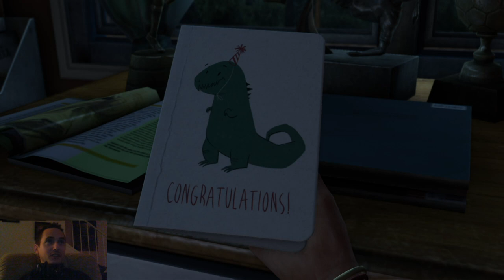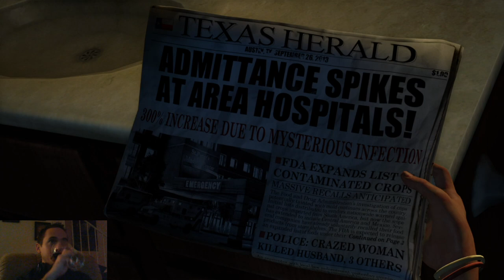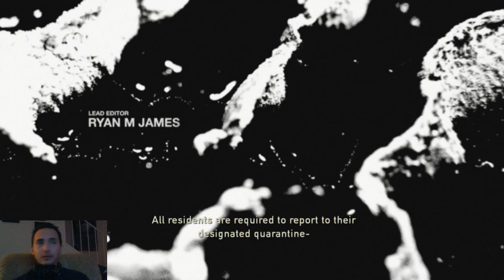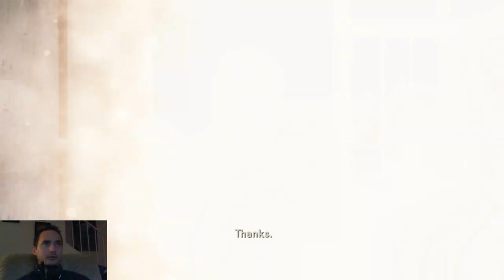The Last of Us - Blind Play | Gameplay/Playthrough #1 - Sarah...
**Game starts at 4:30**   If you wanna be a dick...
The wait is finally over homies (and comrades...), and boy did this one come in like a damn meteor!

The Last of Us Gameplay With Commentary